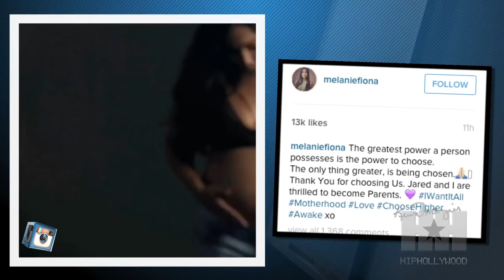Melanie Fiona And Boyfriend Jared Cotter Are Having A Baby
Singer Melanie Fiona confirmed via Instagram that she and boyfriend, Jared Cotter are expecting their first child together.